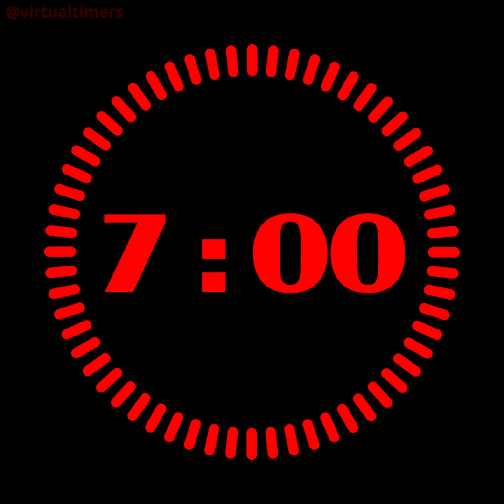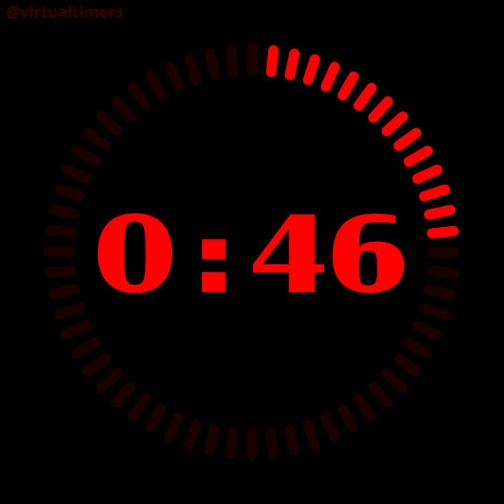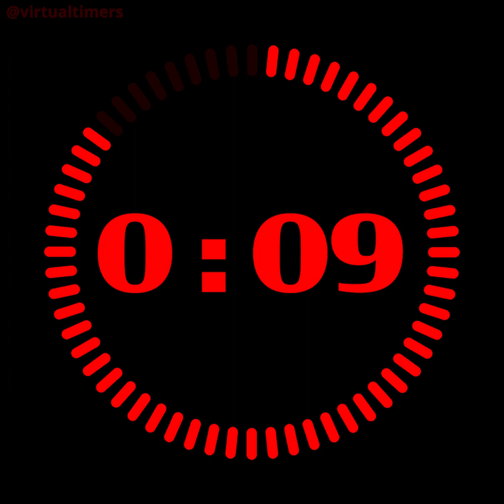8 Minutes and 30 Seconds Countdown Timer with Alarm and Progress Visualizer - Radial Red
1080 x 1080.